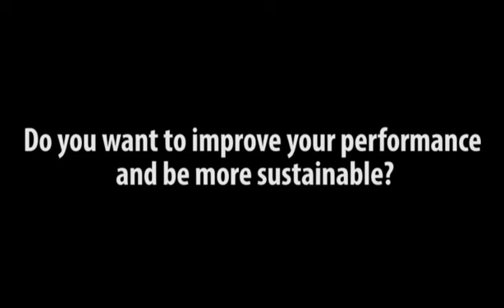A Close Relationship with the Supply Chain. Sustainable Business. Yellow Bridge @ Pure Peru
- Yellow Bridge inspires and supports small and medium organizations worldwide to improve their performance through sustainability. Yellow Bridge offers consulting and makes short films of SMEs worldwide that have implemented sustainability.
Uchi Chafloque produces and sells handmade products from Peru. How does she maintain her supply chain sustainable? Get inspired by her personal story.